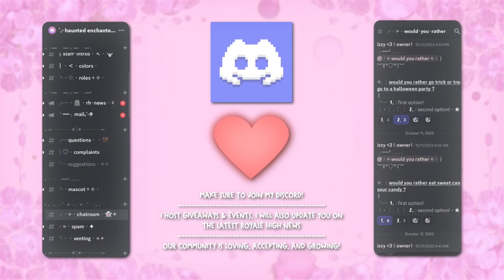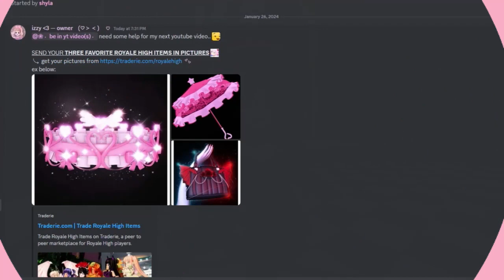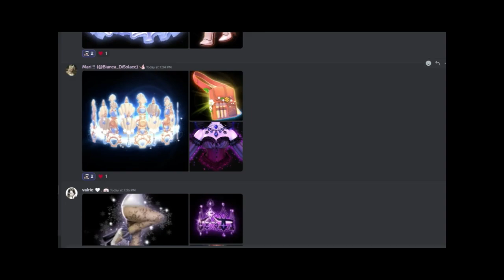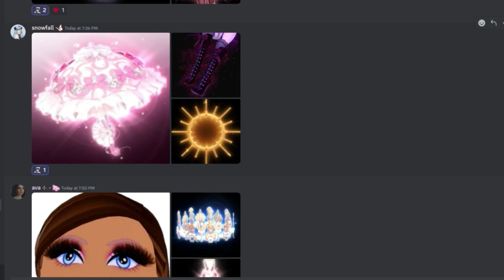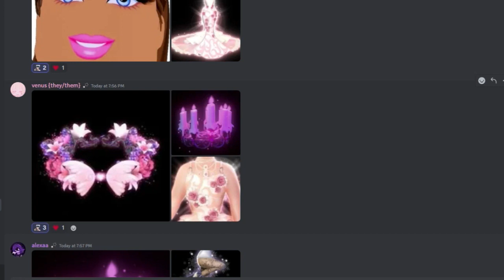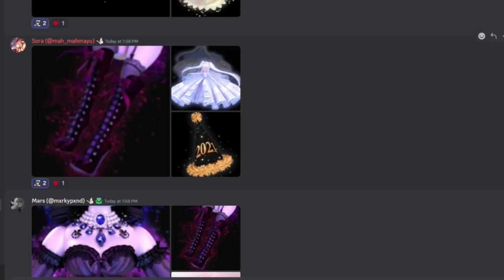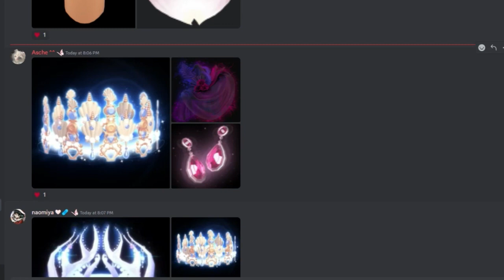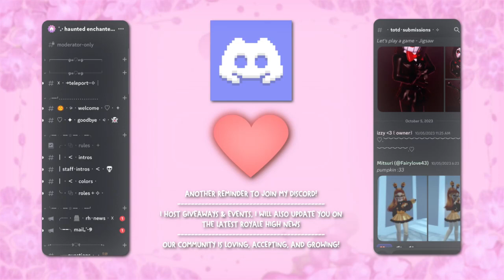Playing BUY, WEAR, OR DESTROY with ROYALE HIGH ITEMS! | Roblox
( ๑ ˃̵ᴗ˂̵)و ♡ leave some video suggestions
in the comments of what you'd like to see!

♡﹕join my main discord server!
    ↳ opportunity to win a halo & so much more!

♡﹕join my minecraft discord server!
🌺: COMING SOON!

↳ COMING SOON!

♡﹕follow my minecraft tiktok account!
↳ COOMING SOON!

♡﹕follow my royale high tiktok account!

♡﹕fabian !!

🌺: art on banner/overlays/pfp credits:
♡﹕add1ct3d0o0_
♡﹕ilikelemons3000
♡﹕kqiixrts
𖡼𖤣𖥧𖡼𓋼𖤣𖥧𓋼𓍊𖡼𖤣𖥧𖡼𓋼𖤣𖥧𓋼𓍊𖡼𖤣𖥧𖡼𓋼𖤣𖥧𓋼𓍊𖡼𖤣𖥧𖡼𓋼𖤣𖥧𓋼𓍊